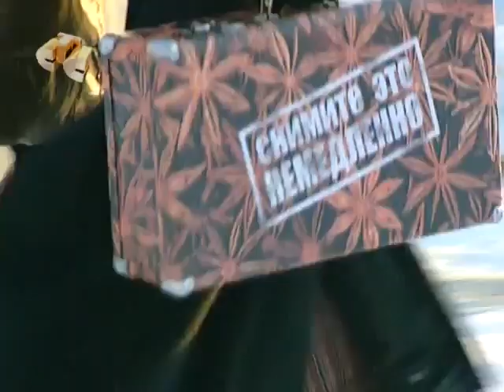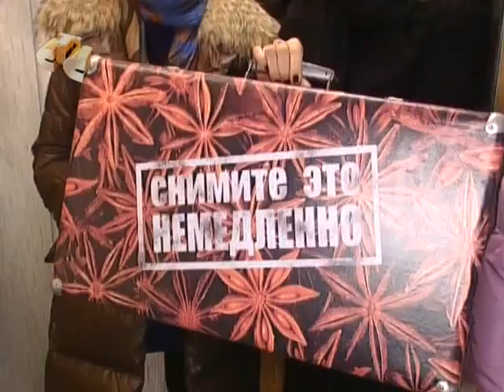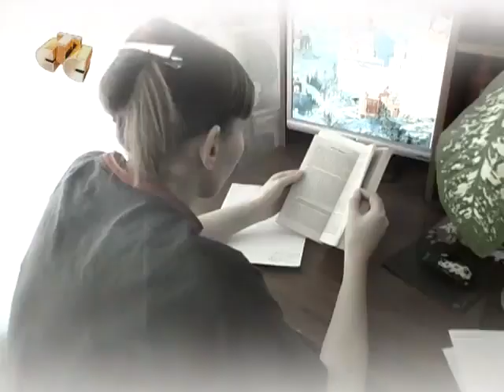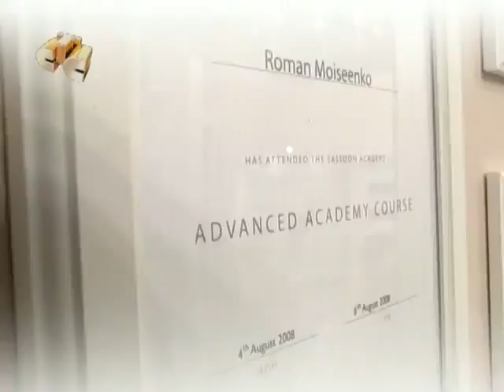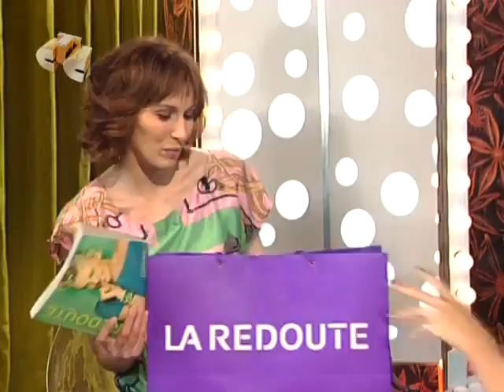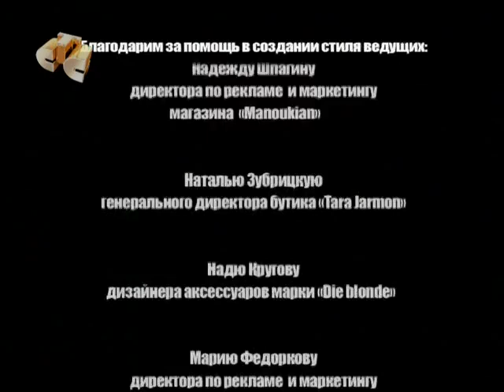Снимите это немедленно - эфир от 18.03.12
Дизайнер Игорь Гуляев гость программы "Снимите это немедленно" на канале СТС.